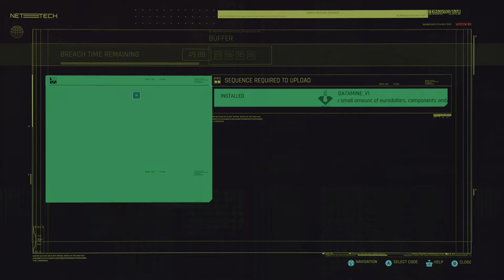CYBERPUNK 2077 THE GIFT ACCESS POINT HACK SEQUENCE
If you have kids that are into games too, show them my son's channel. I think your kids will get a kick out of their shanningans!